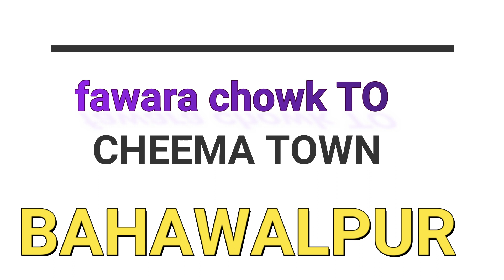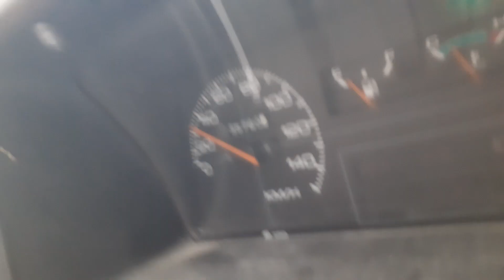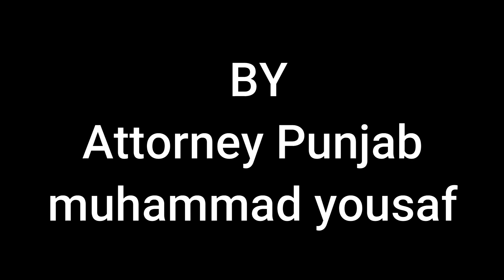fawara chowk to cheema town bahawalpur | city bahawalpur | raiway staion road | south punjab pk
fawara chowk to cheema town bahawalpur
  city bahawalpur
 on road bahawalpur
 milad chowk |
railway staion road
south punjab pk